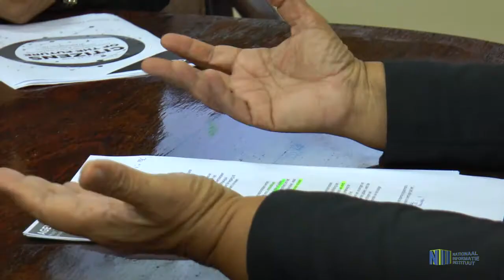INTERVIEW MINISTER Onderwijs Wetenschap & Cultuur 30 05 2018